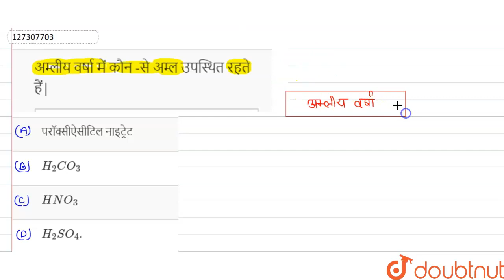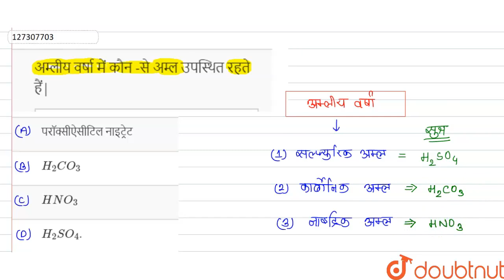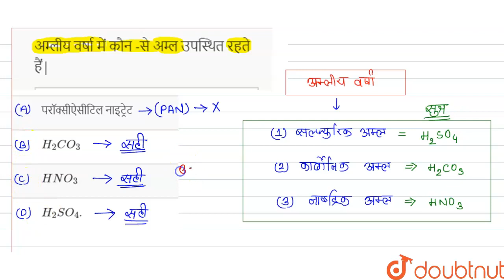अम्लीय वर्षा में कौन -से अम्ल उपस्थित रहते हैं| 12 | पर्यावरण रसायन | CHEMISTRY | NAVBODH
अम्लीय वर्षा में कौन -से अम्ल उपस्थित रहते हैं|
Class: 12
Subject: CHEMISTRY
Chapter: पर्यावरण रसायन
Board:Madhya Pradesh Board

👉 Have Any Query? Ask Us.